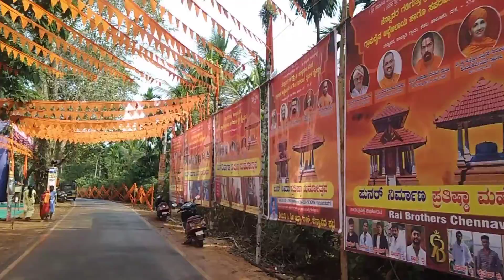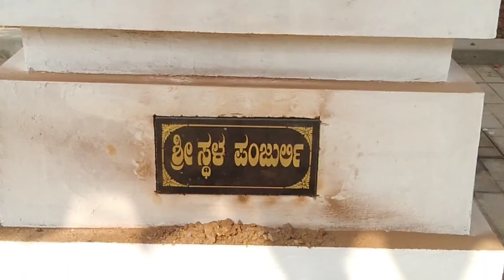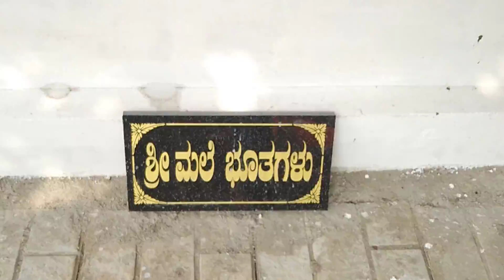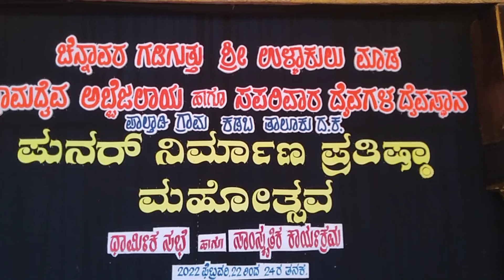ಚೆನ್ನಾವರ ಗಡಿಗುತ್ತು ಶ್ರೀ ಉಳ್ಳಾಕುಲು ಮಾಡ, ಪುನರ್ ನಿರ್ಮಾಣಗೊಂಡ ದೈವಸ್ಥಾನದ ಪ್ರತಿಷ್ಠಾ ಮಹೋತ್ಸವ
ಚೆನ್ನಾವರ ಗಡಿಗುತ್ತು ಶ್ರೀ ಉಳ್ಳಾಕುಲು ಮಾಡ ಪುನರ್ ನಿರ್ಮಾಣಗೊಂಡ ದೈವಸ್ಥಾನದ ಪ್ರತಿಷ್ಠಾ ಮಹೋತ್ಸವ.   ಶ್ರೀ ಕ್ಷೇತ್ರದಲ್ಲಿ ಸಾನಿಧ್ಯವಹಿಸಿಕೊಂಡ ದೈವಗಳು ಯಾವುವು. ಯಾವ ದೈವದ ಕಟ್ಟೆಗಳು ಇವೆ ?
ಎಂಬ ಮಾಹಿತಿಯನ್ನು ನೋಡಿ.